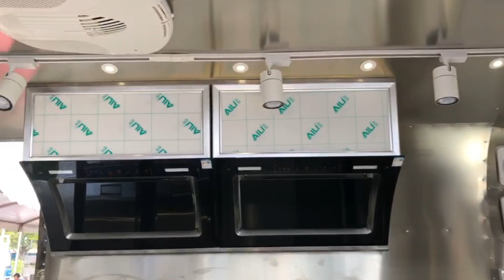Food Concession Trailer Event Walkthrough Rounder and Streamliner with Arete Food Trailers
Here is a quick walk up video of our Rounder and Streamliner model food concession cart trailers for sale by Arete Food Trailers.
We do a number of different style trailers in sizes 7ft - 25.5ft in length, fully custom, full kitchen build outs if needed.
for more information and pricing.